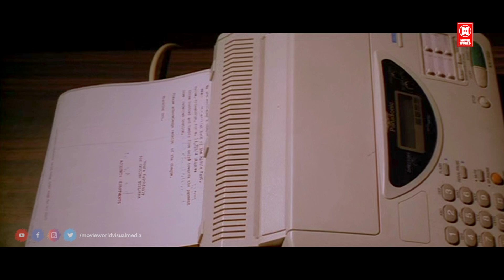മേരാ പ്യാരി സോനാരേ..സോനാരേ അതാര്..എന്നുപറഞ്ഞാൽ തങ്കമേ | Indrans | Harisree Ashokan | Dileep |Comedy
Follow Our Whatsapp Channel Punjabi house Malayalam Movie

Starring : Dileep , Harisree Ashokan , Mohini , Jomol , Lal , Cochin Haneefa , Thilakan , Janardhanan , N. F. Varghese

|| ANTI-PIRACY WARNING ||

*COPYRIGHT PROTECTED*